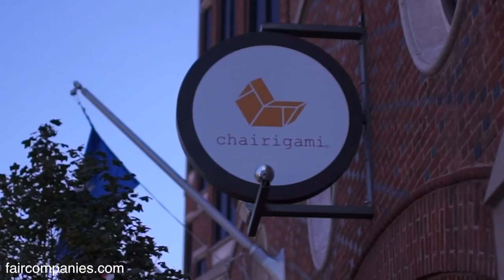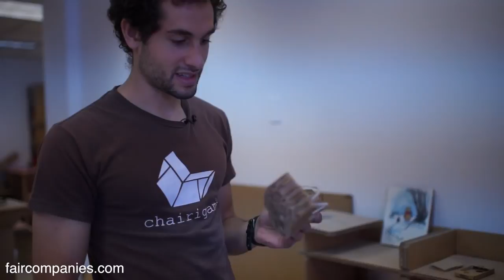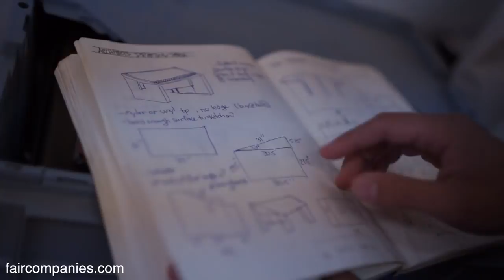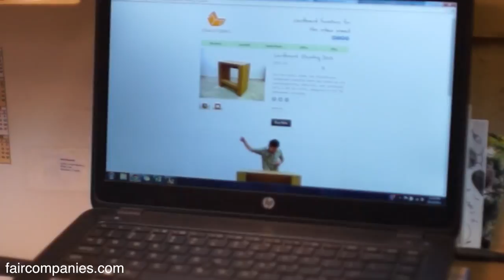Origami-style cardboard furniture for dorms, urban nomads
As an undergraduate at Yale, Zach Rothholz began to experiment with a corrugated material called triple ply: “like regular cardboard but 3 layers thick, like plywood, but a fifth of the weight.” For his senior project, he created a cardboard chair that could transform into a coffee table and a stacking shelf, “like LEGO for furniture”.

Today, Rothholz has an entire line of cardboard furniture that he sells out of a storefront in New Haven, Connecticut.

Chairigami may be the country’s only cardboard furniture store and Rothholz has created a cardboard copy of nearly every piece in a conventional home/office: chairs, desks, tables, sofas, benches, stools, armchairs, standing desks, and even a bunk bed and a giant hamster wheel for people.